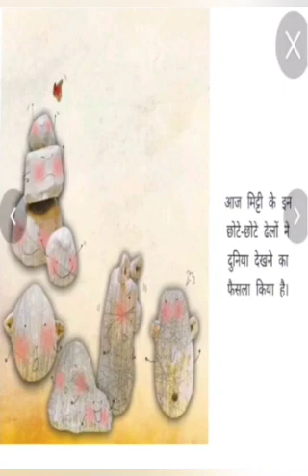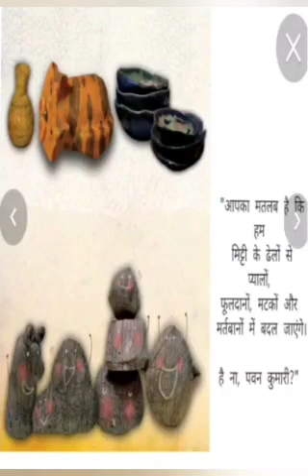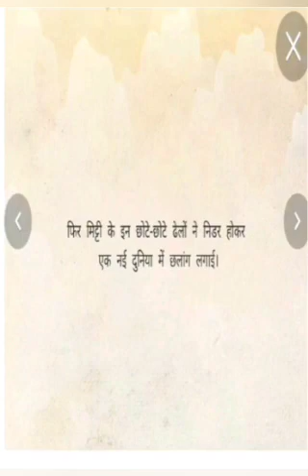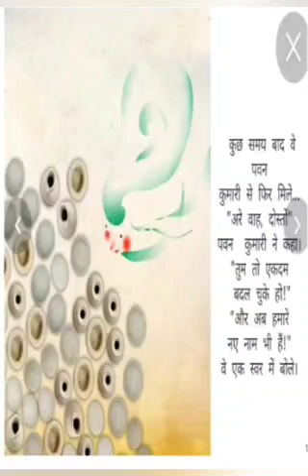अनोखे सफर पर